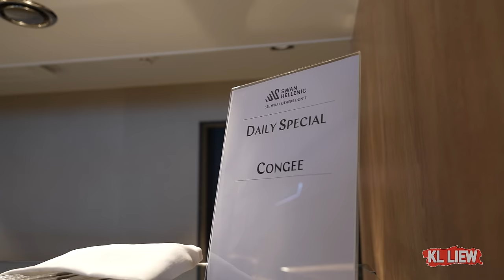Antarctica 3南极三岛18天之旅,踏上这一生一次的探险之旅,在海上度过了第5天,终于到达了第一个站,福克兰群岛的西点岛,Falkland Islands,West Point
福克兰群岛西部,西点岛,这里稀少珍贵的野生动物,
岛上栖息了众多的信天翁,跳岩企鹅,

喜欢的朋友
这样你就不会错过我的任何视频